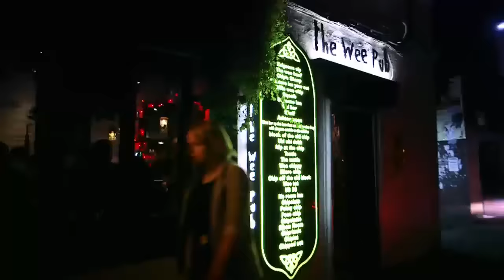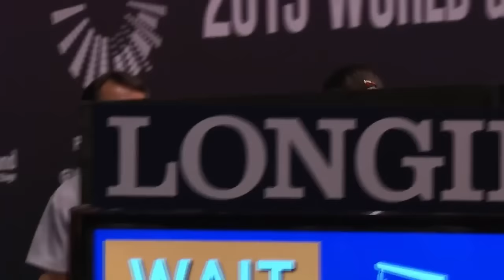2015 World Championships - Women's Team Final (with commentary)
Oct. 27, 2015 - SSE Hydro Arena - Glasgow, Great Britain